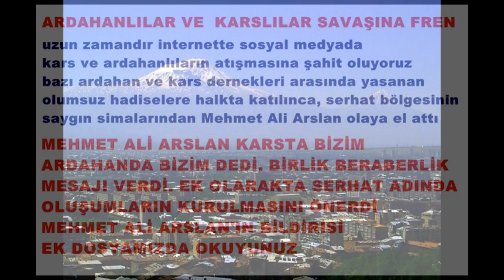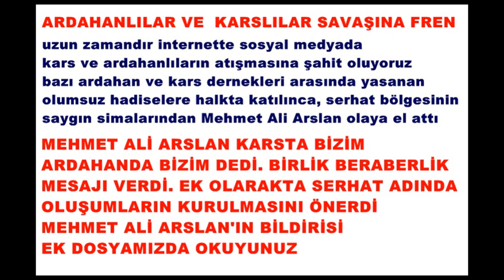Ardahan Kars Iğdır Savaşına Fren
HABERİN DETAYI: uzun zamandır internette sosyal medyada kars ve ardahanlıların atışmasına şahit oluyoruz
bazı ardahan ve kars dernekleri arasında yasanan olumsuz hadiselere halkta katılınca, serhat bölgesininsaygın simalarından Mehmet Ali Arslan olaya el attı

MEHMET ALİ ARSLAN KARSTA BİZİM ARDAHANDA BİZİM DEDİ. BİRLİK BERABERLİK MESAJI VERDİ. EK OLARAKTA SERHAT ADINDA OLUŞUMLARIN KURULMASINI ÖNERDİ  MEHMET ALİ ARSLAN’IN BİLDİRİSİ

MEHMET ALİ ARSLAN Mesajı

Sevgili Arkadaslar Uzun Zamandır Ardahanın Bazı Dernekleri İle Karsımızın Bazı Dernekleri Arasında Yaşanan Tatsız Hadiselere Üzülerek Şahit Oluyorum: Ne Yazıkki Derneklerimizin Bu Benzeri Olumsuz Hadiseleri Bu Davranısları Halka’da Yansımış Durumda. Bazı Derneklerimiz Halkı Birbirine Düşman Ediyor El Oğlu Marsa Çıkmış Biz Halen Bir Ardahanı Bir Karsı Paylaşamadık. Burdan Ardahan Ve Karslı Hemşehrilerime Sesleniyorum, Ardahanda Bizim Karsta Bizim Tabiki Ardahan Bağımsız Bir İldir Karsta Bağımsız Bir İldir. Ancak Sadece Bizde Değil Ülkemizin Diğer Yerlerinden’de Benzer Hadiseler Var
Örneğin: Karadenizin Bir Çok İli Var Ancak Karadeniz Adı Altında Bir Çok Etkinlikte Beraber Olabiliyorlar. Aynı Şekilde Trakya Ve Ülkemizin Diğer Yerlerinde Bizdeki Sıkıntı İllerin İsimleri Kulanılmasıdır. Zaten Ardahan Halkı Ve Dernekleri Karstan Rahatsız Değil Yapılan Etkinliklerde Ve Kurulan Dernek Stk’lardan Karsı İsmini Ardahanın Basında Kulanmalarıdır. Oysaki Çözüm Çok Kolay Buna Erzurum Artvin Ağrı İllerinide Kapsıyarak Serhat İlleri Adında Dernek Stk Kurabilir Etkinlikler Düzenliyebiliriz Baştada Uyardığım Gibi Malesef Bazı Dernek Ve Stklar Halkımızı Birbirine Düşman Ediyor. Tek Çözüm Ardahan Kars Iğdır Erzurum Ağrı Artvin Bu 6 İlimizi Temsil Edecek Ve İsmi Sadece Serhat Olacak Aktivitelerdir.. Ardahan Kars Iğdır Bu 3 İlimizde Yeterli Olabilir. Buyrun: Öneri Benden Eylem Sizden.. Serhat İlleri Kalkınma Derneği Yada Serhat İlleri Dernekler Federasyonu Yada Serhat İlleri İşadamları Derneği Veya Serhat İlleri Sanatçılar Birliği – İsimlerimizi Değiştirebilir Yada Yeni Çalışmalar Başlatabiliriz.. Ek Önerim Olacak.. Her İlde En Fazla Bir Serhat İlleri Adında Dernek Yada Stk’mız Olmalı Örneğin: İstanbul’da Birden Çok KAI Derneği Var Adam Kendi Köyünde İşsiz Güçsüz 3-5 Arkadas Topluyor. Kars Ardahan Iğdır Derneği Kuruyor. Adama Sorsan Ardahanın Kaç İlçesi Var Yada Karsın Kaç İlçesi Var Bilmez. Ama Kaı Derneği Kuruyor Saçmalıktan Baska Bişey Değil. Adam Kendi Köyüne Dernek Kuruyor. Beni Arıyor Sayın: Mehmet Ali Arslan İstanbulda Köyüme Dernek Kurdum. Bizim Köy Camisinin Kaç Minaresi Var? Diye Soruyor Adamın Köyüne Baktım Minareyi Bırak. Köyde Camii Yok. Olmuyan Köye Dernek Kuruyoruz.. İstanbulda Bir Serhat İlleri Adında Federasyonumuz Olsun. Bir Serhat İlleri Sanatçıları Derneği Olsun Bir Serhat İlleri İşadamları Stksı Olsun İzmir Ankara Diğer Metropollerde Aynen.. Ardahan Kars Ve Iğdırın 100’lerce Derneği Var Birleşip Serhat İlleri Stk’ları Bünyesinde Buluşursak.. Hiçbir Sıkıntı Olmaz Durum Ortada KAI Adında Dernekler Oluşumlar Stk’lar Kurulmuş Kimsenin Taktığı Yok. Bütün Hemşehrilerime Sevgi Selamlarımı İletiyorum Beni İnternet Adresimde Takip Edebilirsiniz

Ardahan Kars Iğdır Haberleri stk dernek dernekler ardahanlı karslı ığdırlı ardahanlılar karslılar ığdırlılar haber gazetesi mehmetali news mehmet ali arslan haber